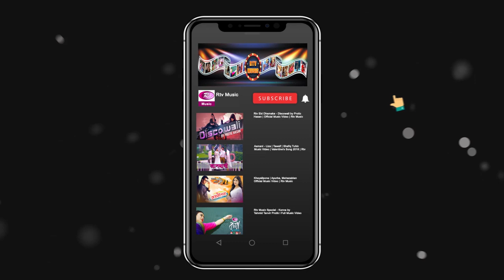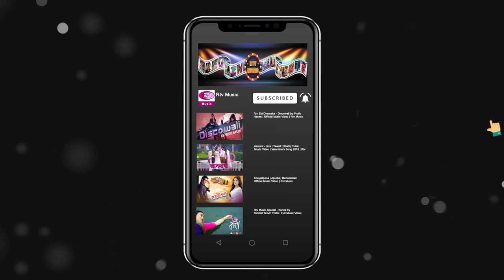Rupnogorer Rajkonna Returns (Promo) | Rubayyat Jahan | Eid Exclusive Music Video 2019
Singer : Rubayyat Jahan
Music Arrangement & Additional Composition : Raja Kaasheff
Lyrics : Sudip Kuman Dip
Director : Visualizer
Design Concept & Promo : Mams Sketch Station
Cast : Saif Chandan & Rubayyat Jahan

- Team RTV